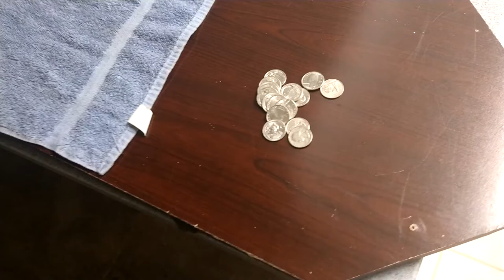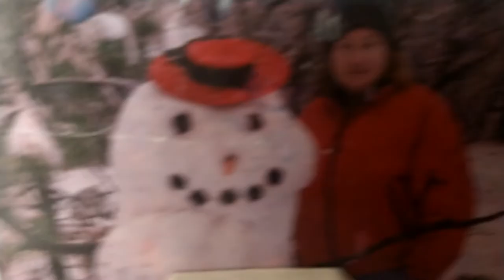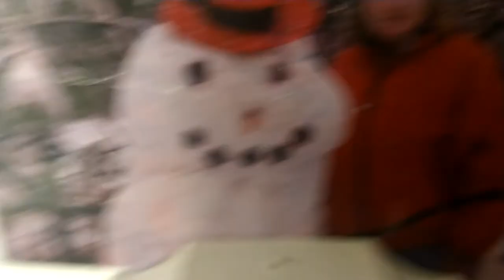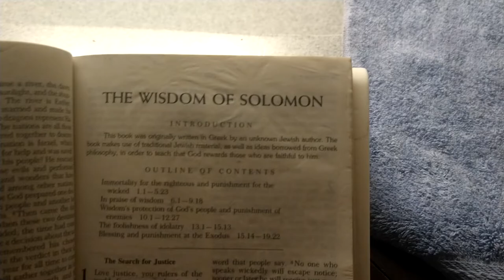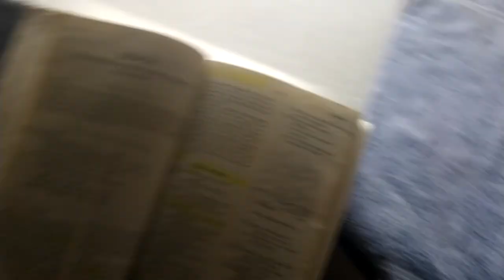Watchmen Nehemiah Channel ❤️✝️ YouTube Cribs " GEO CASA" Read Description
I was on top of the world before this FEMA camp housing , I used to live 3 minutes from Hell...hellgate class 3 and up rapids on the rouge river Oregon that is, talking 3 bedroom great and living room with giant deck overlooking small valley beautiful sunsets with 20 deer a day gaggle turkeys fox and once elk surrounded by giant madrone and pine and cedar with motocross course on property to keep me in shape for the best enduro riding ever fishing hunting ( I don't didn't store has meat I feed water pet wildlife , I had a deer sneak up on me while I was in front yard thinking about and thanking Father for my chainsaws and how of all jobs I earned $ woodcutting is the bomb beats any job I was getting 300 to 500 a cord tax free , BLM and Dept of Forestry paid other landowners they paid me to clear property fire break I had job at Greyback Forestry as firefighter one season nearest nieghbor need scope to see ,back to this one time I lived in heaven camp story..this deer let me pet it's back for good ten minutes before the succubus that took heaven away from me put me in Veterans hospital for PTSD events of abuse violence and finally murder. I was 14 years celibate happy full joy had best friend huskymalamutewolf hybrid a KTM 530excr as well as Kawasaki 250 quad and Chevy short bed lifted 8 in. with 33 Bfgoodrich to accompany the LS1 Corvette engine. I had Sexton mountain as a prayer spot everyday yes the one with the USAF unmanned weather station got a tour by a airmen and NGA agent once I was know as yoddler folks hear me sing shout Jesus for miles echo big time regular not even snow stopped me going up skid row to top to pray and praise back to celibate 15 year then outa nowhere movie star face pornstar body shows up top mountain little to my knowledge of her upbringing background we fall in love everyday never seperate each other side for year half honeymoon before 6 years of her leaving then coming back for drug addiction lifestyle she was raised in. Add in total batshit crazy you did what to our baby where's the dog you stabbed me behavior and my heaven here ended in needed safe place recover violence emotional wtf spent year in patient SORCC Army hospital then came here Southern California where I grew up. so now we are up to current speed...this crib has nieghbors on top nieghbors no yard noise druggies complete with auto gated in even constantine wire two sides of complex flotsam jetsom riff raff roaming about to offset the beach blvd car noise ... I'm surrounded by folks that don't have Christ and don't want him I have one elderly lady close that does but that's about it most folks here are street natured cutthroat..I gotta lock watch armed most time... I qualify for Veterans housing assistance but in southern california this complex good as it gets , govt ain't paying no resort home lifestyle dogs in Cali because rent so high and for nothing it's all asphalt rat race material minded environment sure got yet beach 2 blocks away that you can't swim in cuz it's not healthy anymore almost all the sea life is gone since I was here last and they closed the beaches when it rains because of all the car run off at least ocean where you can make back scraping barnacles off of yachts in Newport now they don't even grow on the boats and go on a day fishing boat good luck back in the day or some 40 years ago we're talking yellowtail cuda Bass jackpot each and every trip I got to get out of here before the national guard gets to the corner set up with shop what's really happening Agenda 2030 DARPA HYDRO GEL CRSP TECH CHANGE DNA NANOBOT RFID MARK OF Ai reduce populas by 1/3 per guidestone Georgia decree and stock up on adrenachome iron mixed with clay Belchazzabar time soon environment destroyed rich of rich live by downloading spirit into Cloud...but not forever.